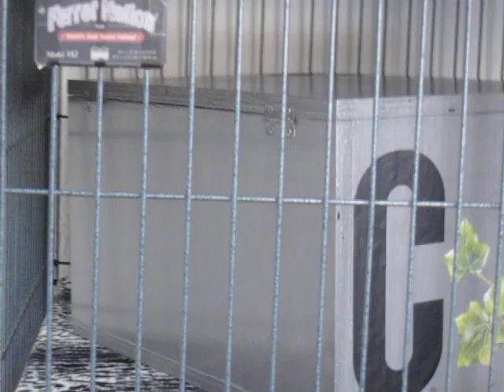fretje Charley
Charley vreemd druk gedrag na eten